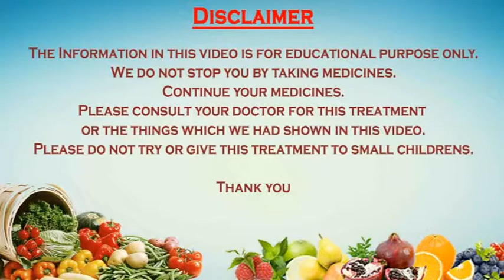Home remedies Free from Acidity